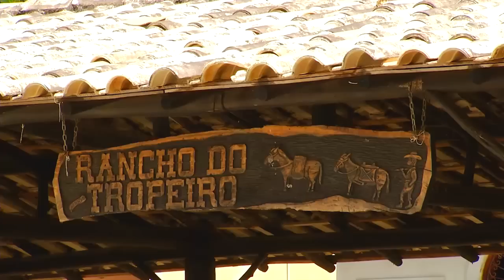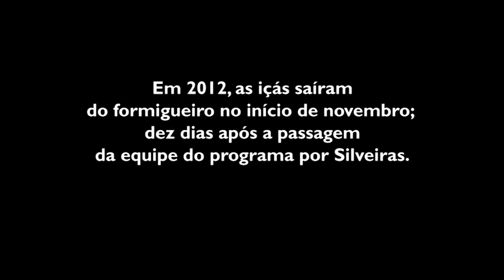Trilhas do Sabor - Ep 90 - Parte 1 - Formiga Içá e Culinária de Silveiras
03/12/2012 - O Trilhas do Sabor continua no Vale do Paraíba, em São Paulo, mas desta vez na cidade de Silveiras. A gastronomia da região é marcada por uma rara iguaria: a formiga Içá. Rusty Marcellini apresenta o preparo da farofa de Içá, com um personagem conhecido na região: Ocílio Ferraz. Você ainda conhece a Dona Marina, uma senhora dona de uma pousada onde os alimentos servidos no restaurante são produzidos no próprio sítio, com destaque para os doces.